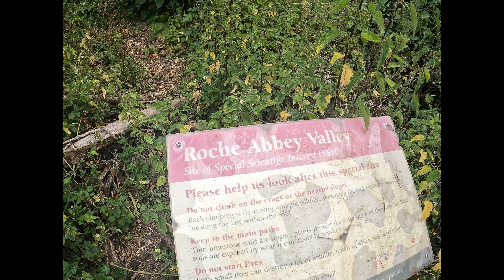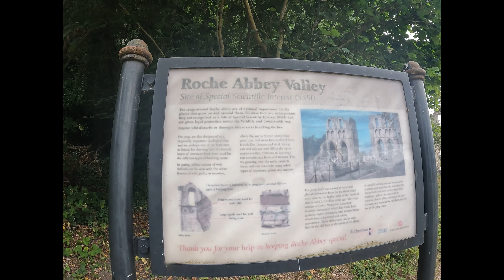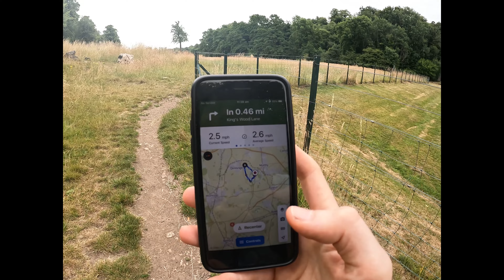Roche Abbey Loop - 12th CENTURY! - Hiking UK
Full video of my recent hike at Roche Abbey, founded in the 12th century as a monastry of the Cistercian order. Roche Abbey was once home to 50 monks and 100 lay brothers. Unlike other Cistercian monastries in Yorkshire, such as Rievaulx or Byland Abbey, Roche was modest in size which was more typical of the order. Despite the monastry being supressed in 1538, and most of the buildings dismantled, the soaring early Gothic transepts of this Cistercian monastery still survive to their original height and are ranked in importance with the finest early Gothic architecture in Britain.

It was a fantastic walk and there were one or two surprises.